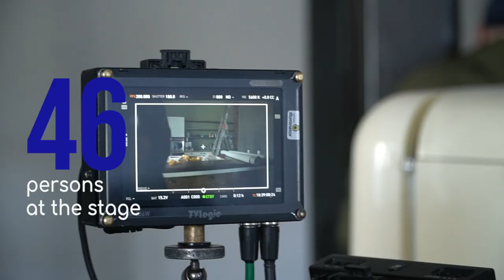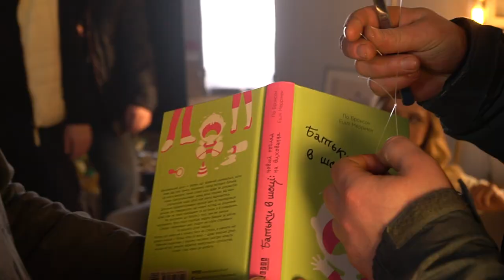Как снимали рекламу сельди "Водный Мир". Backstage herring commercial "Водный Мир".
Фільм про те, як знімався рекламний ролик оселедця "Водный Мир". Подивіться і дізнаєтеся, що в добі буває 26 годин, а на майданчику може працювати 46 осіб, чим займається гаффер і фокус-пуллер і яким міг би бути альтернативний фінал ролика.

Режисер-постановник - Станислав Морозов Stanislav Morozov
Оператор-постановник - Алексей Хорошко
Художник-постановник - Иван Черевко
Ген.продюсер - Алексей Ясаков (Aleksey Yasakov)
Лінійний продюсер - Сергей Крайний (Sergey Krayniy)
Продюсер - Юлия Ясакова
Артистка - Наташа Княжницкая (Княжницкая Наташа)
Артист - Саша Бойко
Другий Режисер- Павел Когут
Реквізитор - Александр Антоненко (Alexander Antonenko)
Фуд-стиліст- Александра Гордеева (Alexandra Gordeeva)
Стиль, костюми- Юлия Левицкая JU LI
Грим, зачіски - @Татьяна Кулаковская (Tatiana Kulakovskaya)
Продакшн - Rentgenfilm Production&Postproduction
Постпродакшн - Rentgenfilm Production&Postproduction
Звук - Rentgensound Production